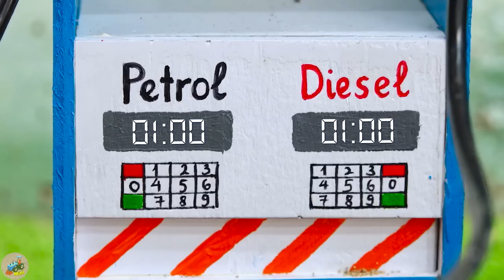Top diy tractor making mini petrol pump construction | Java Apple tractor run out of gas | HP Mini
00:00 Top diy tractor making mini Petrol Pump construction | rescue Java Apple tractor run out of gas
04:42 Top diy tractor making mini double bridge for train | diy excavator helps tractor accident
08:56 Top diy tractor making mini tank truck fire fight | diy mini water tank tractor grow farm
13:25 Top diy tractor making mini Fill Hole Road | rescue Parle G Tractor fell into Mine Hole
17:34 Top diy tractor making mini Barn for Pigs and Sheep | DIY barn for cattle with mini bricks.

mini tractor
science project
santroyce
school science project water pump
diy tractor
tanker
petrol pump
keepvilla
keepvilla tractor
keepvilla tractor video
keepvilla diy
mini creative
minicreative tractor
diy tractor